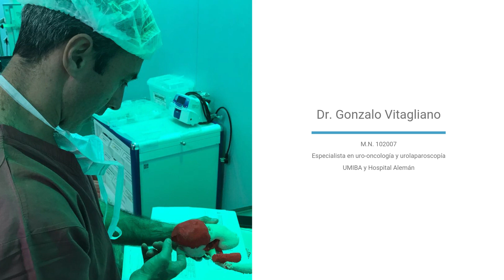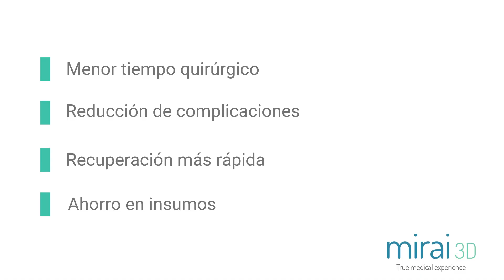Impresión 3D en cirugía de riñón - Dr. Gonzalo Vitagliano - MIRAI 3D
Biomodelos impresos en 3D aplicados a casos complejos de cirugía renal